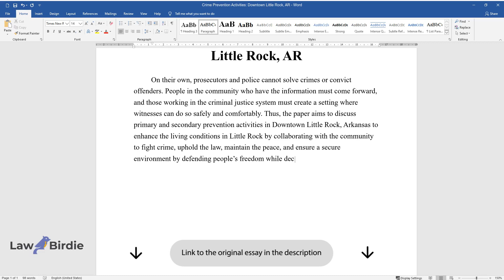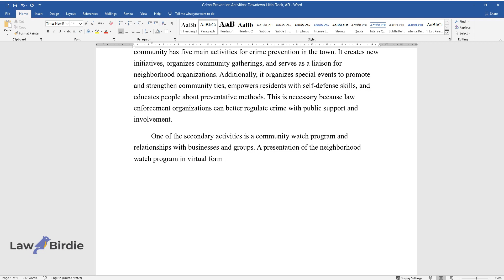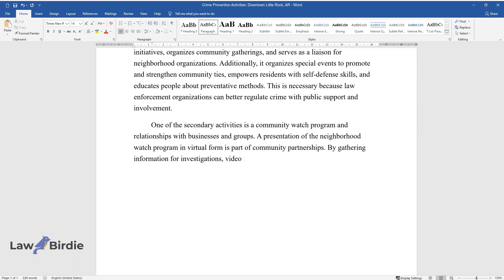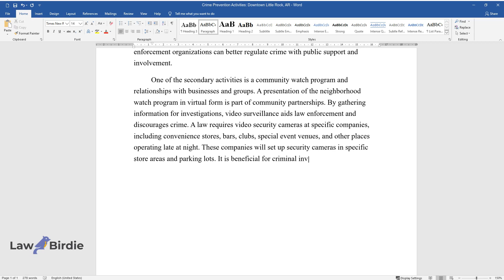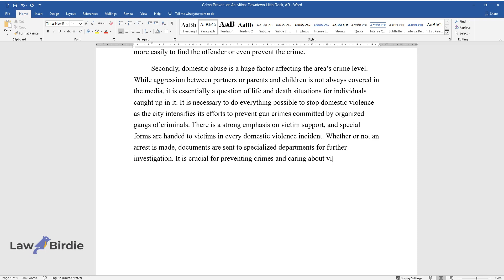Crime Prevention Activities: Downtown Little Rock, AR - Essay Example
📝 Essay description: This paper discusses crime prevention activities in Downtown Little Rock, AR to enhance the living conditions by collaborating with the community to fight crime, uphold the law, and maintain the peace.

ℹ️ Subjects: Criminology & Crime Theory
ℹ️ Words: 553
ℹ️ Pages: 2

📚 Reference list:
Comprehensive violence reduction strategy and action plan for investing in the community. (n.d.). City of Little Rock. Web.